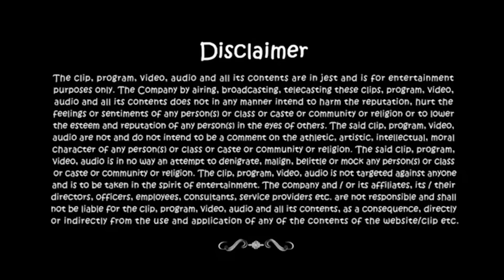Girls Weird Reasons for Death - Funny Gag - Comedy One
Find out How Girls give weird reason for their Death, Which will make you die laughing for!